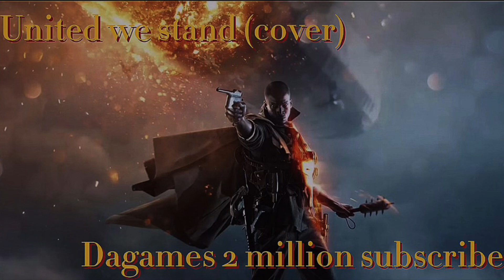Dagames - “united we stand” (cover) *Dagames 2 million subscribers special*